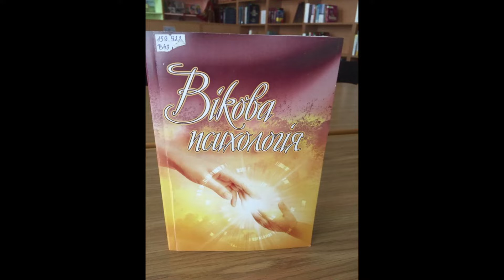Сім'я це те, що має бути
15 травня - Міжнародний день сім'ї. З народної мудрості: "Без сім’ї нема щастя на землі", "В хорошій сім’ї хороші діти ростуть". Пропонуємо замальовку про книжки, які варто прочитати у кожній сім'ї.
БСЧ імені Олеся Гончара у соцмережах:
твітер: БСЧ ім. Олеся Гончара (@Zw5G4HbT3Xj5504) | Twitter